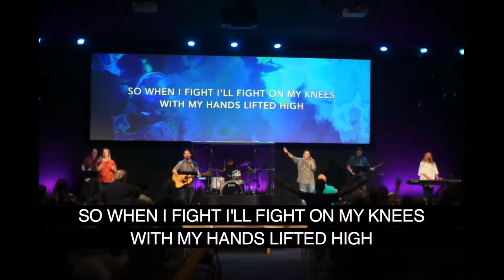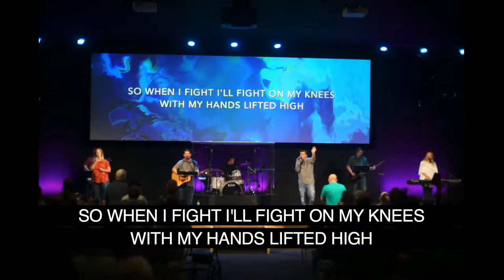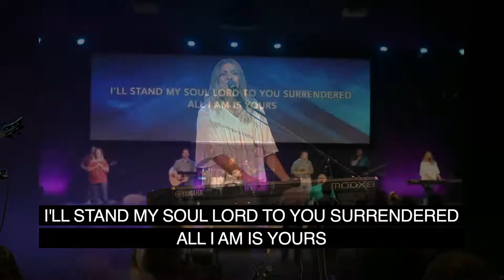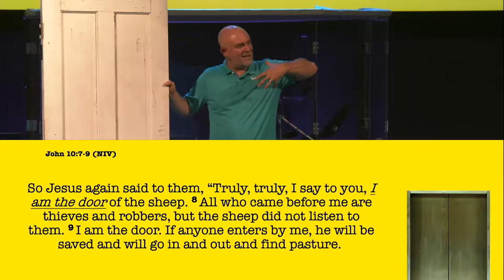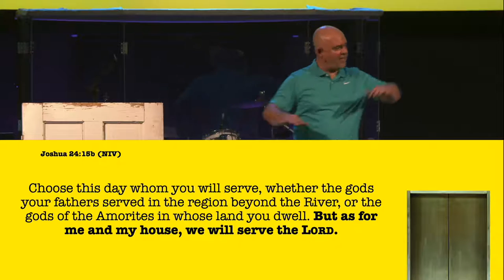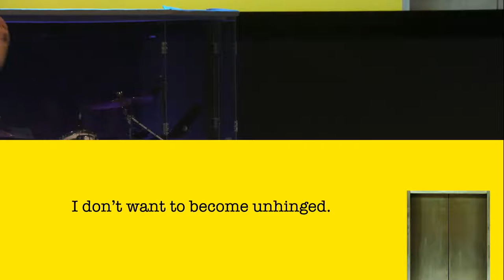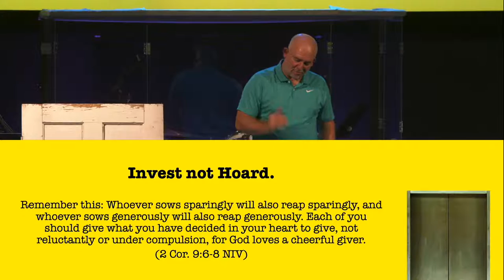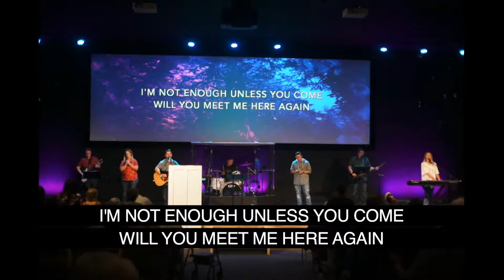The Door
Happy Sunday! Thank you for joining us this morning!!